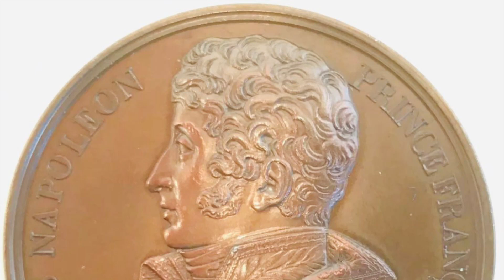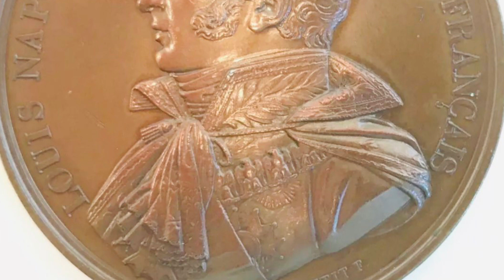Lavallette’s Memoirs in French, 1, 264-269.